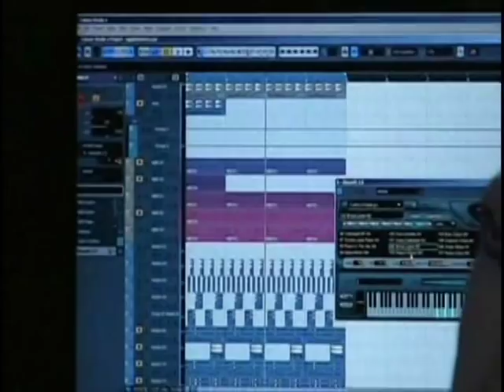David & Carr Feat. Jenna Colaizy - Every Day (music video)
This is the music video for David & Carr's first single they produced. Its a collection of home movies from the boys :).